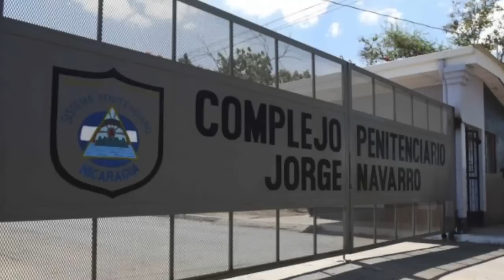Testimonio de Luis Quiróz: la resistencia de los presos en la carcel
El testimonio de Luis Quiróz, estudiante de la UNAN Managua encarcelado por demandar autonomía universitaria y democracia.